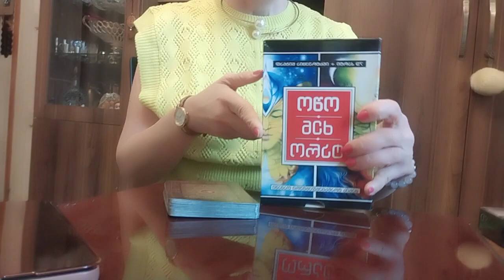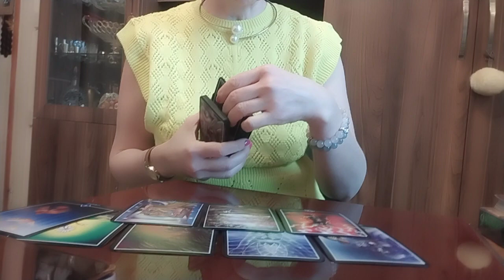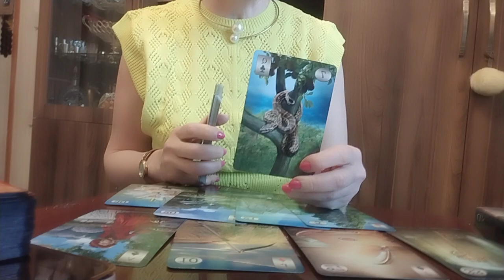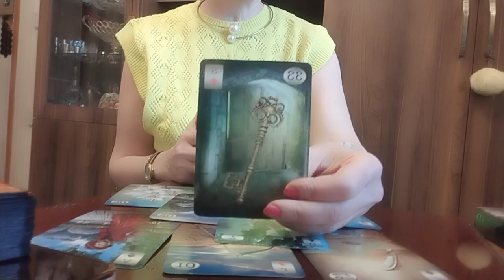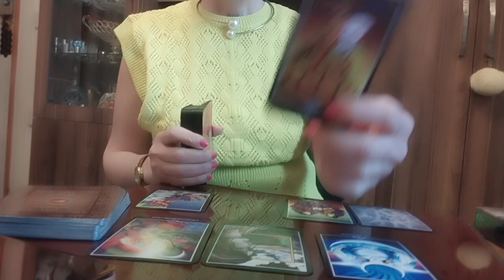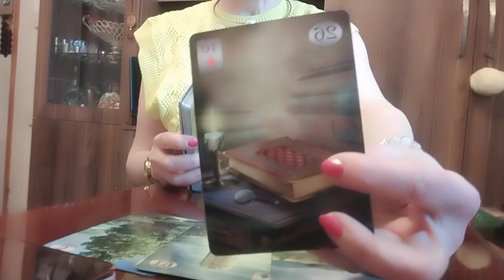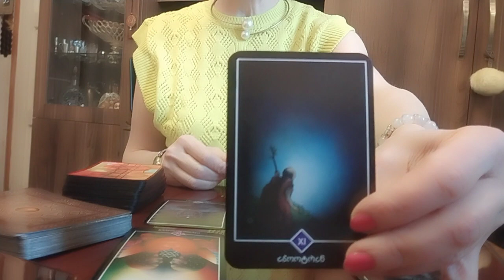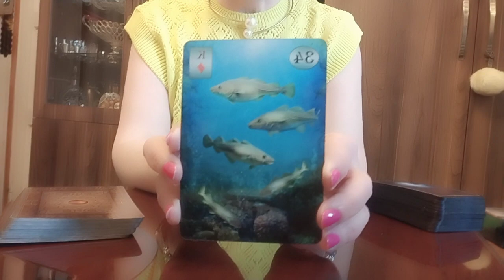გსურთ ბედნიერი იყოთ? მაშინ, ეს ვიდეო თქვენთვისაა!✨🌞🥰💒✨